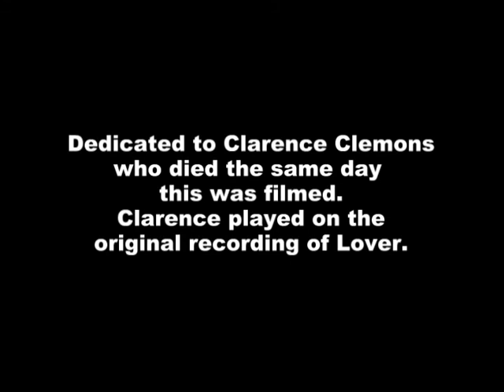Michael Stanley & Donnie Iris at Progressive Field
June 18, 2011. Great show. Almost everyone stayed after the Indians-Pirates game for the concert.